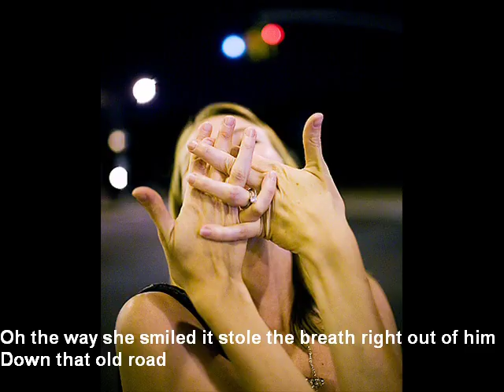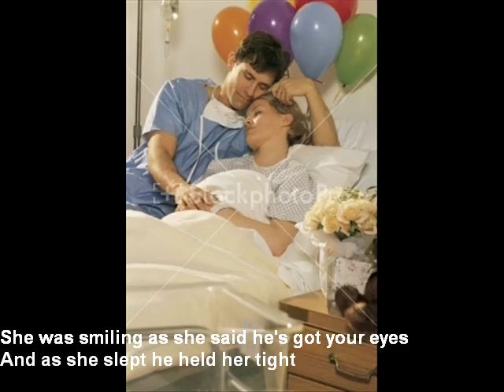He was walking her home By Mark Schultz (With Lyrics)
One of the most romantic songs that  teach us that we can love some one for the whole life.

Note: Some of the pictures used in this video were taked from other version of this song by "merelyAdreamer"